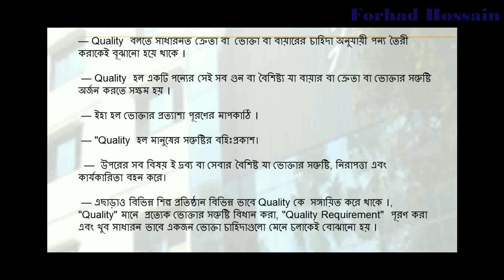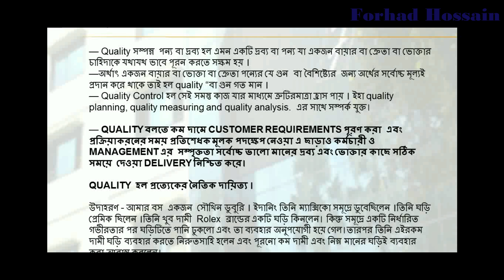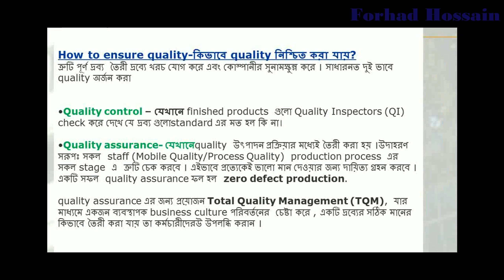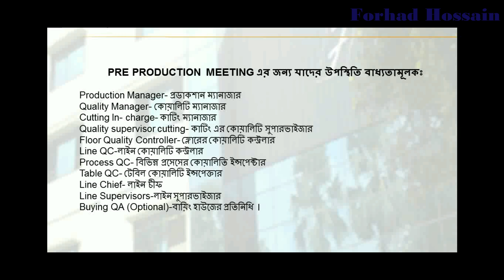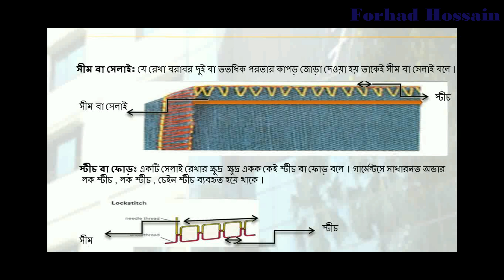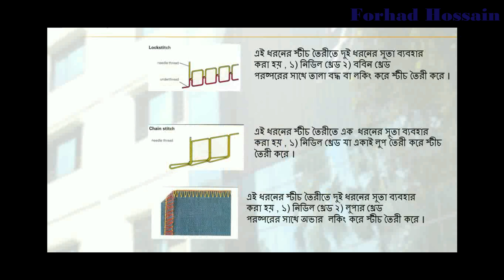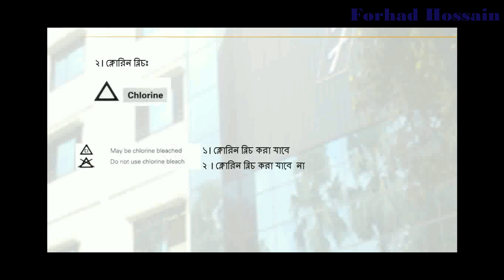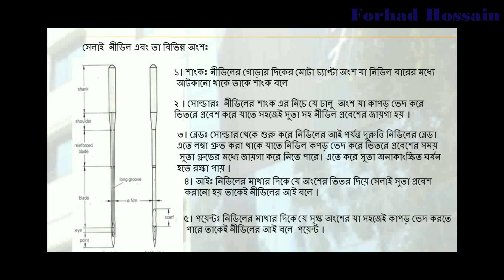IE and Garments in Bangladesh (How an Industrial engineer work in garments factory)